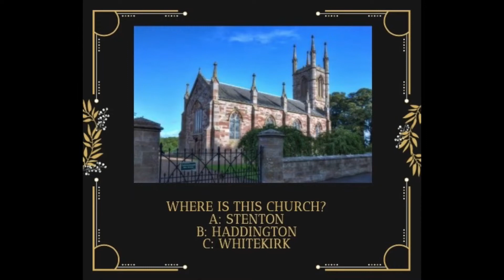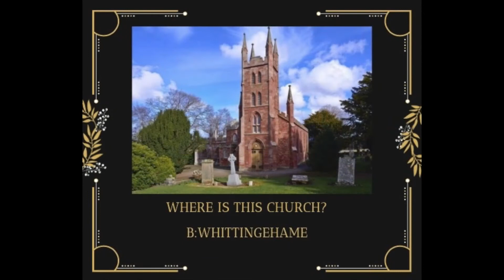Day 11, Advent Calendar 2021, Humbie l/w Yester Bolton and Saltoun Church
Day 11 of our Advent Calendar 2021
Humbie l/w Yester, Bolton and Saltoun Church

Find out more about us on our websites, humbiechurch.org and yesterboltonsaltounchurch.org, where you can also sign up to a weekly news email.